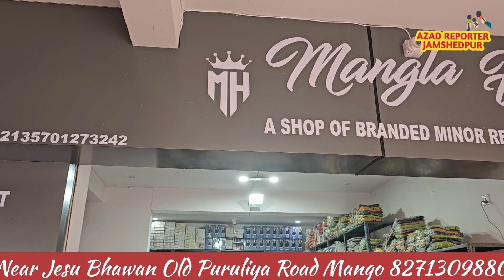जुगसलाई में हुए गो*लीकांड मामले का पुलिस ने किया खुलासा, दो अभियुक्त भेजे गए जेल,